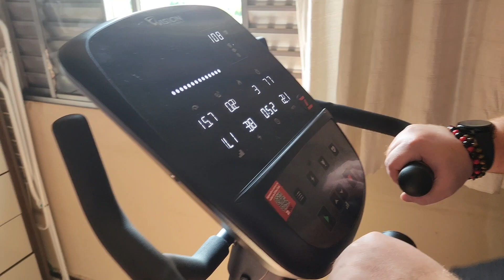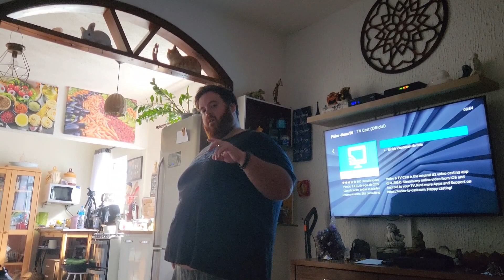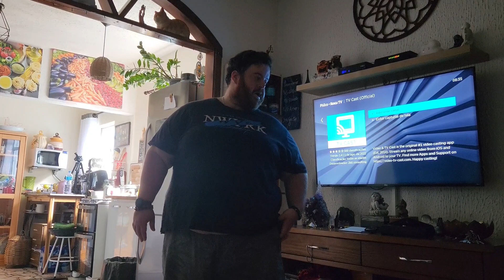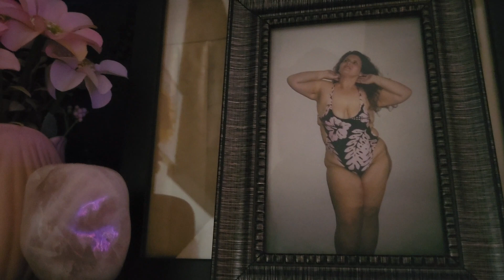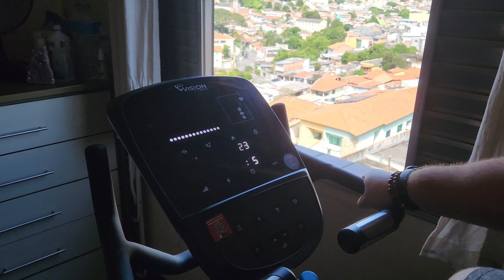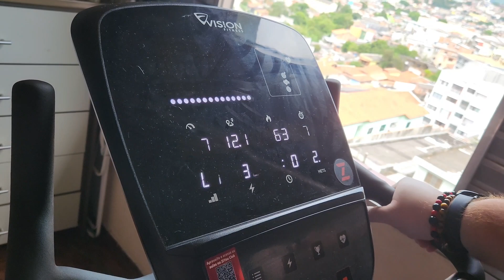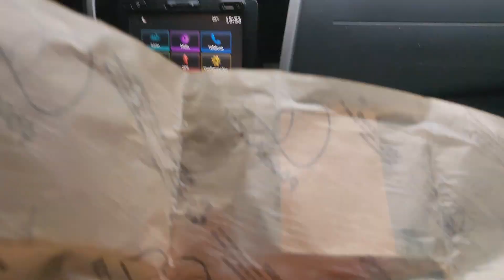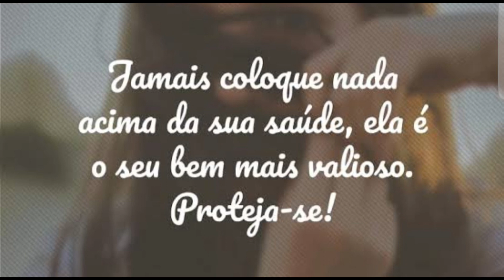Vlog 142 - Tomei Injeção, Não Teve Outra Saída 😭/ Cláudinha Rodrigues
Publicado em 15 fevereiro de 2023...

Olá Amizade Linda 🌷

Compartilhei mais um pouco sobre nós...

Teve treino e acabou o dia com injeção no bumbum... 😪